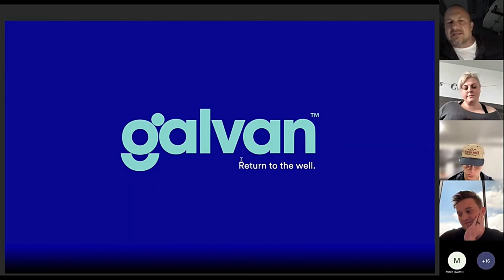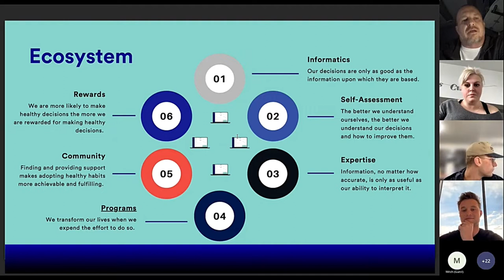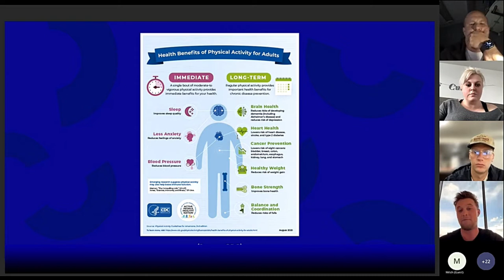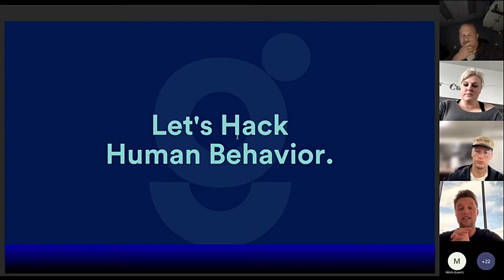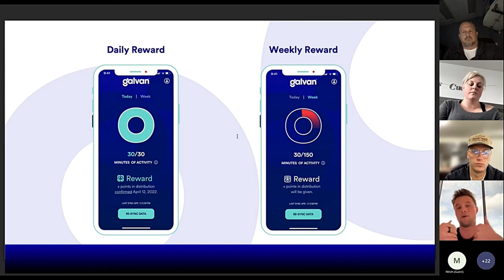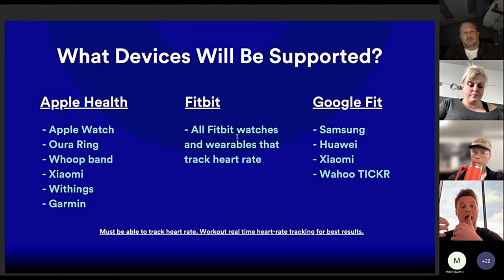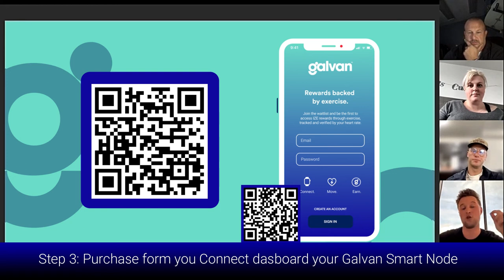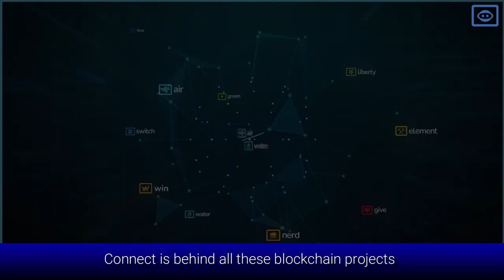Galvan (ex.Blue) Hacks Human Behavior. Motivate And Empower You To Get Healthier With IZE Incentives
Galvan is building an app, which tracks your fitness operations and rewards you with IZE -incentives. An interesting new way to motivate people to exercise and get paid every time you show activity using your fitness app and device which measure heart rate.

Join here to Connect Social to see more, it´s free and you become our personal blockchain friend We are CONNECTORS!

Check Connect dashboard, talk to us ( telegram ) and look few videos to know more about the blockchain projects.
We are here to help you get started and do it in the right way. We don´t leave you alone, that is 100% guaranteed!

You get rewarded with projects' own tokens, but the value of them is not predictable. Green has been working for over three years and is in exchange for a Find GREEN fiat value

1) Create first your FREE Connect Social media account in a matter of minutes by using our referral
or Sirpa @SirpaDSClub at telegram so we can start supporting you and get your questions answered and to see, you managed to sign up successfully.
3) When you want to purchase nodes, there are a few steps, how to create your wallets. link your accounts,  etc. before you can purchase anything and get nodes running.
4) Don´t hesitate to ask us directly! We can talk, chat or have a video call. We can show you more about the next steps.
5) We speak three languages (eng, rus, fi)

SUPPORT & OUR HELP:
This is NOT an easy project to get started and Connect support is not ready to support fast. Sometimes it has taken many weeks to get answers. That is why we started to help our friends-
We teach and help our friends personally with zoom - calls, webinars, telegram chat, channel, etc.
We are professional leaders for many years and seriously involved in this life-changing global opportunity. We have been working on this project since September 2021